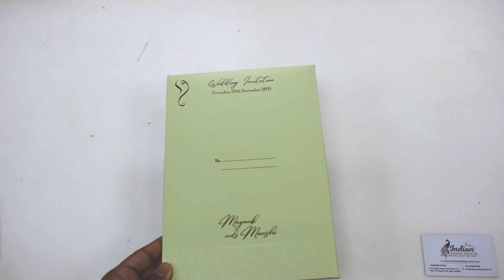Green Color Indian Wedding Card by Indian Wedding Market | IWM-CD1674